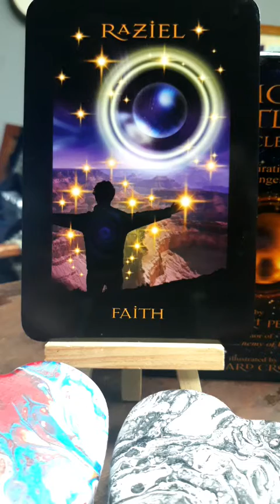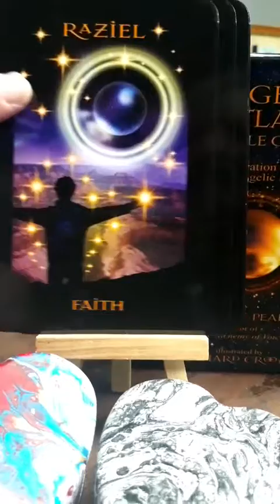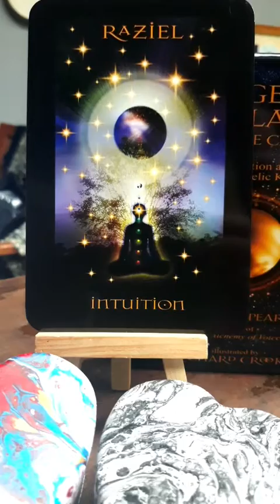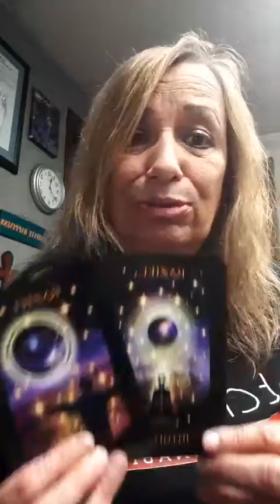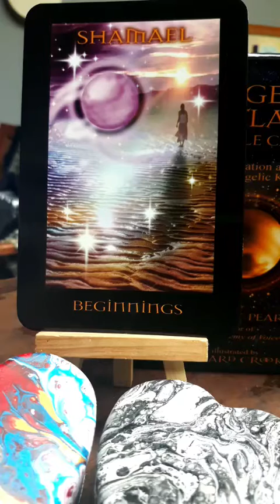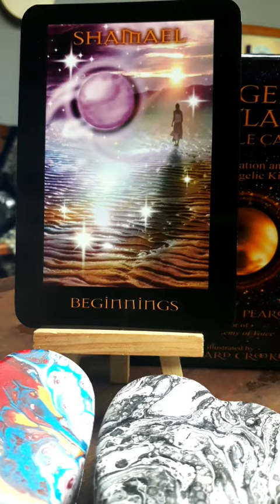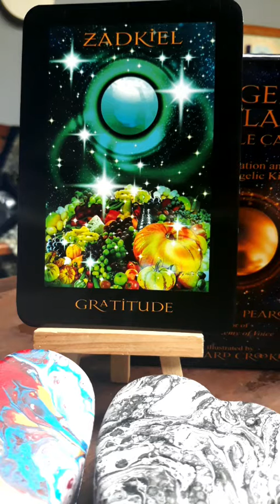Tuesday Energy Forecast Angels of Atlantis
Chance always favors a prepared mind.